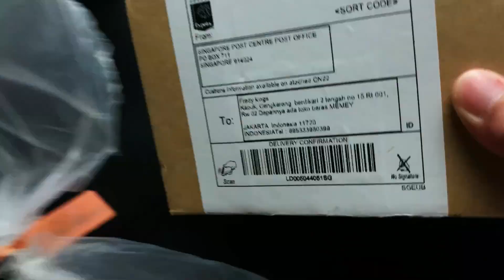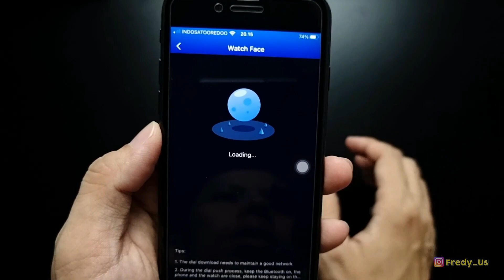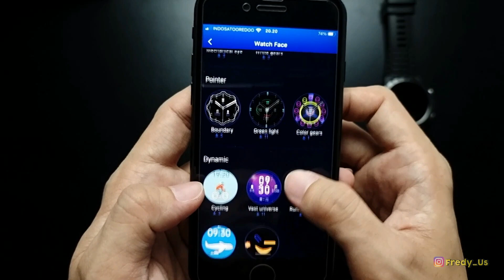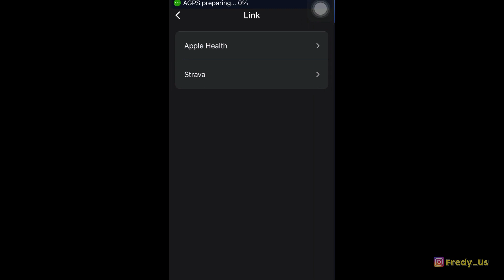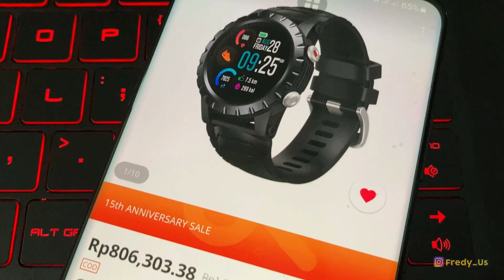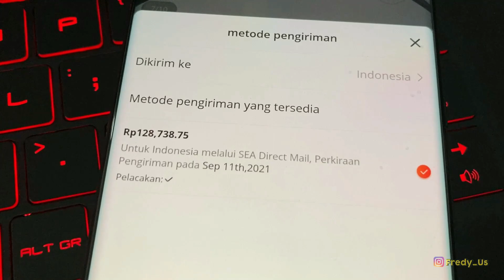ZEBLAZE STRATOS - UNBOXING (INDONESIA)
Hi ini dia smartwatch terbaru dari ZEBLAZE STRATOS
ini smart watch bener bener keren, sporty abis
warna full black mate nya keren
wf juga banyak pilihan serta banyak fitur untuk kegiatan Outdoor lainnya
nantikan di video reviewnya.

lowest price online
ste.1-ste.15  10pcs  $43.99